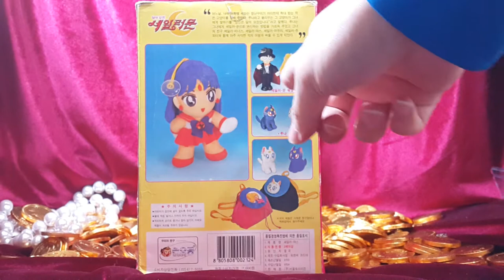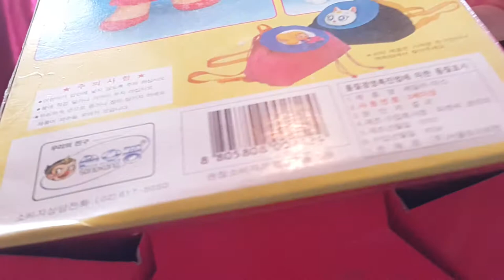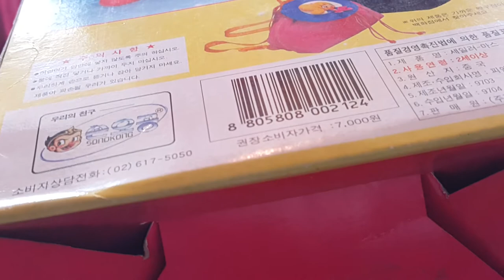세일러 마스 인형 비키 달의 요정 세일러문 Sailor Moon Mars Doll Babie セーラームーン 人形 美少女戦士 장난감 황제의 보물창고 No.172 [유투브 최초!!]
이름:  세일러 마스 인형 달의 요정 세일러문 비키
종류:  인형
크기:  박스 크기 - 세로 약 cm X 가로 약 cm
          장난감 크기 - 세로 약 cm X 가로 약cm
제조회사,수입: 피앤씨 코리아(중국)/ 판매: 손오공(서울토이비젼)

세일러 마스 인형은  달의 요정 세일러문 만화에 나오는 캐릭터입니다. 세일러문에 나오는 마법소녀들은 이름이 각각 행성을 상징하는데요, 세일러 마스는 화성입니다. 원래 무녀로서 퇴마능력이 있는데요, 세일러 마스로 변신한 이후에는  불의  마법으로 공격할수 있습니다. 빨간색 이미지가 잘 어울리는 예쁘고 화끈한 캐릭터입니다. 저는 주인공 세일러문보다 세일러 비너스와 마스가 더 좋아요 ㅎㅎ

Name: Sailor Mars doll Vicky
Type: doll
Size: Box Size - Vertical about cm X side about cm
          toy size - Vertical about cm X side about cm
Manufacturing company, imported: P&C Korea (China) / Sales: Sonokong (Seoul Toy Vision)
Production date: March 1997
Original price: 7,000 won

Sailor Mars doll is a character that comes out in fairy Sailor Moon manga of the month. Magical girl coming out to Sailor Moon I name to symbolize each of the planet, but Sailor Mars is Mars. There is a timer capability as the original shaman, but after transformed into Sailor Mars, you can attack in the magic of fire. Beautiful hot character red of the image look good. I Sailor Venus and the mass is better than the hero Moon : D

セーラーマーズの人形は、月の妖精美少女戦士セーラームーンマンガに出てくるキャラクターです。美少女戦士セーラームーンに出てくる魔法の女の子が私は惑星のそれぞれを象徴する名前が、セーラーマーズは火星です。そこに元のシャーマンのようなタイマー機能があるが、火野レイに変換した後、あなたは火の魔法で攻撃することができます。画像の美しいホット文字赤が良く見えます。私セーラーヴィーナスと質量がヒーロー月よりも優れています：D

水手火星娃娃是，在一个月的童话美少女战士漫画出来的字符。魔法少女现身美少女战士我的名字，象征着每个行星，但水手火星是火星。有一个计时器功能作为原始萨满，但转换成水手火星后，你可以在火魔法攻击。图像的美丽的热性质红色好看。我爱野美奈子和群众比英雄月球更好：D

Marinero de marzo de muñeca es un personaje que sale en cuento de Sailor Moon manga del mes. chica mágica que sale de Sailor Moon que nombrar para simbolizar cada uno del planeta, pero Sailor Mars es Marte. Hay una capacidad de temporizador como el chamán original, pero después se transforma en Sailor Marte, que puede atacar en la magia del fuego. Hermoso color rojo caliente carácter de la imagen se vea bien. Me Sailor Venus y la masa es mejor que el héroe de la luna: D